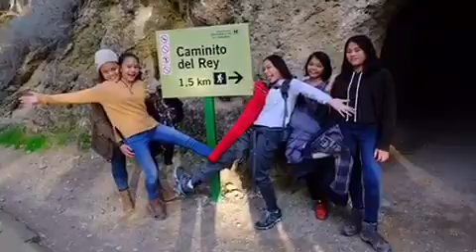Andalucia Dec 2016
El Torcal de Antequerra
Caminito Del Rey
Via Ferrata @ Benaojan
Alhambra
Córdoba